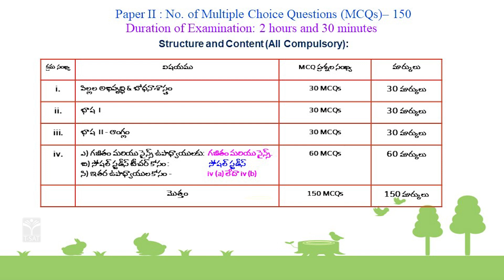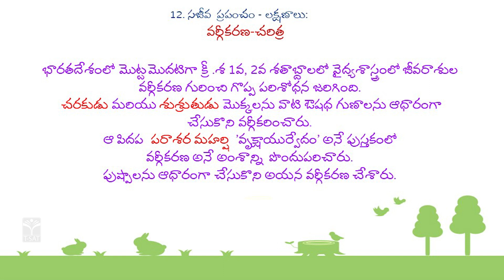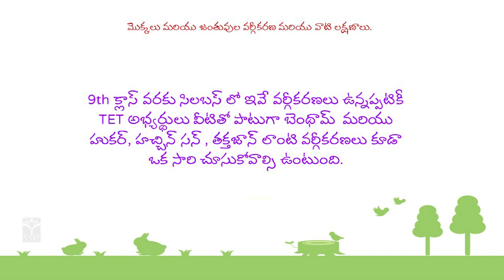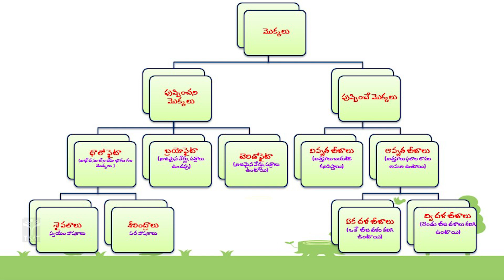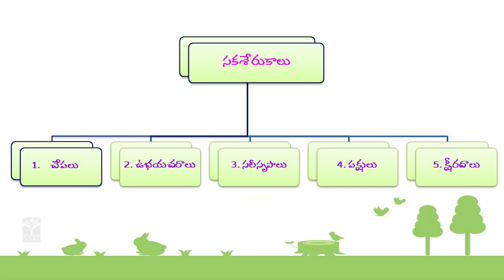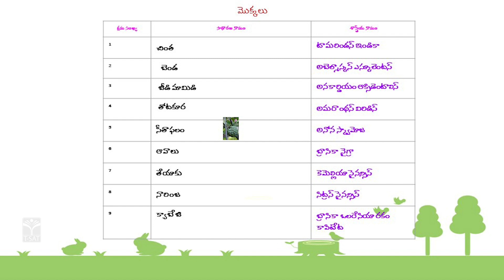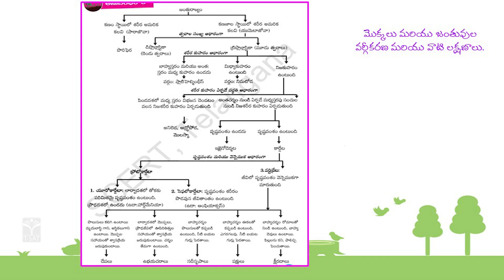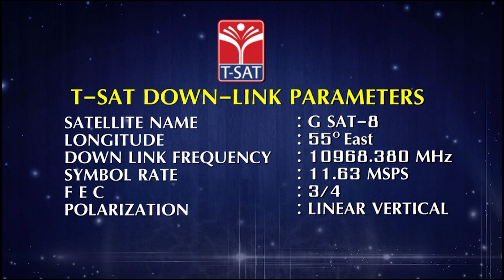Biology Paper – 2 - SAJEEVA PRAPANCHAM - VARGHIKARANA | TS TET 2023 | T-SAT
T-SAT Network Digital Classes are Now Available on Following Platforms:

👉Install T-SAT App:
1. For Android Users: Play Store
2. For Apple Users: AppStore

HATHWAY
444
445

BRIGHTWAY
49
50

SITI VISION
39
40

SSC BARATHI
71
72

RVR
133
134

SITI CABLE
38
39

BCN
851
852

AIRTEL
948
949

SUN DIRECT
195
196

2484

2483

GTPL
94
93